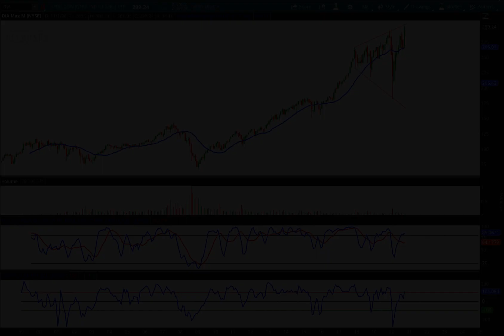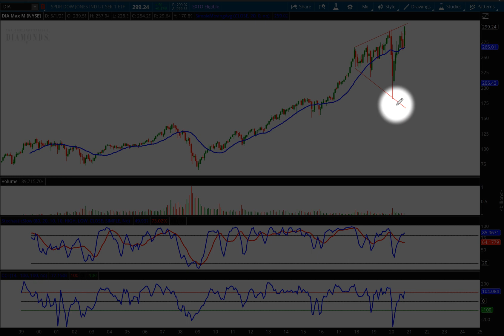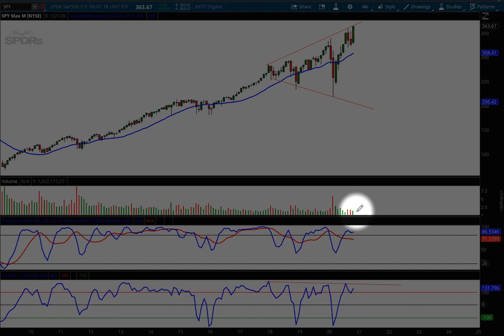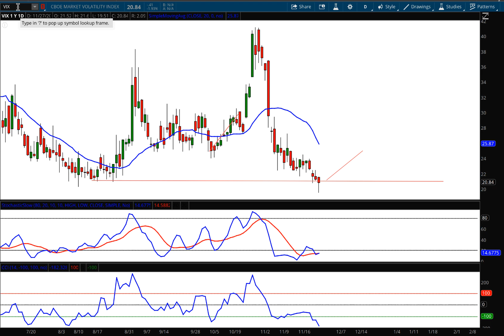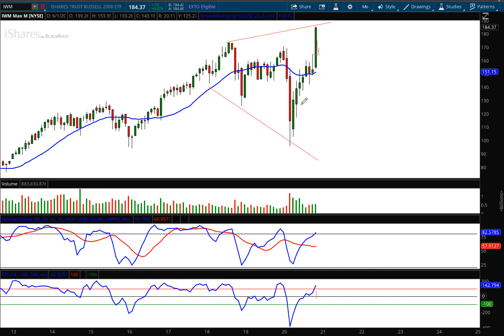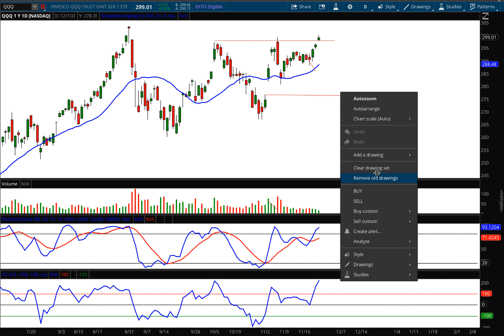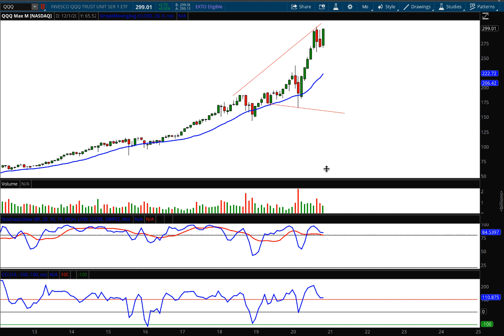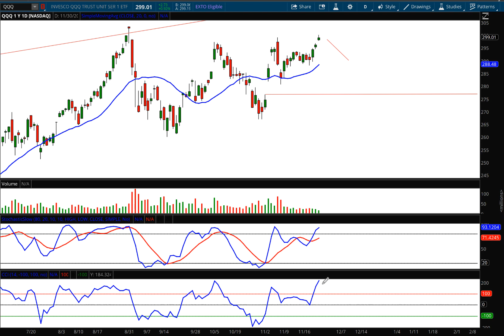Weekly Market Report with AJ Monte - November 28, 2020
Looking for Trade Ideas? Consider our Oracle Hour every Wednesday, from 6-7pm ET, where I analyze 50 Stocks in 60 minutes.